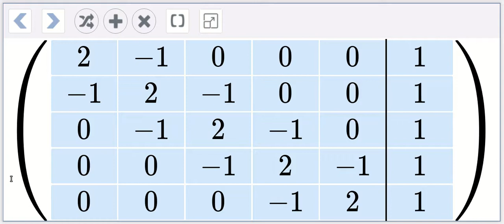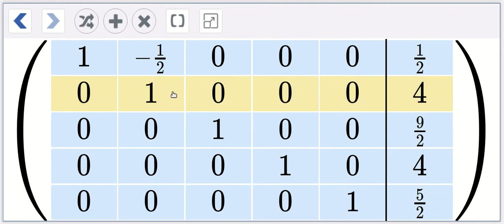Solving a System with a Tridiagonal Matrix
This video demonstrates how to solve a system with a tridiagonal matrix using NCLab's Matrix Solver.